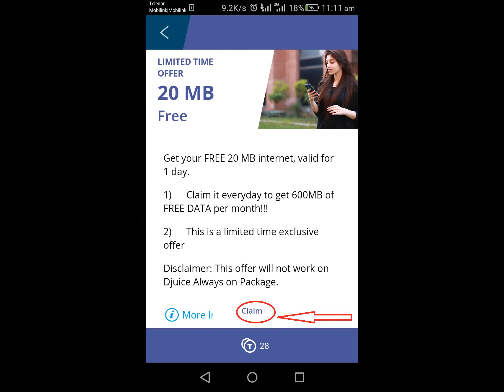Telenor Free internet 2017